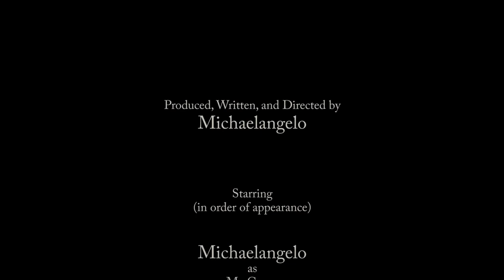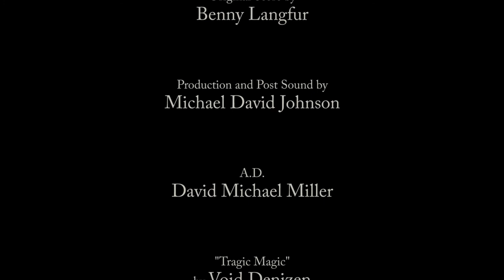Curious Customs (short film about iphone X facial recognition)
This darkly comedic cinematic sketch deals with matters of (data)privacy, violation, and the facial recognition feature of the new iphone X.

Share Freely.